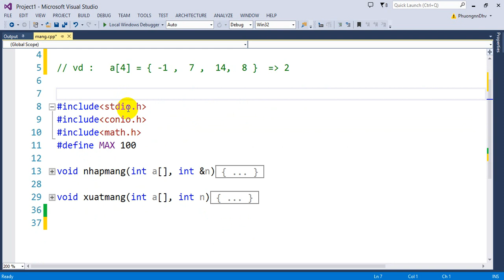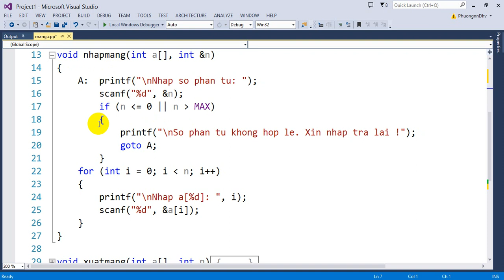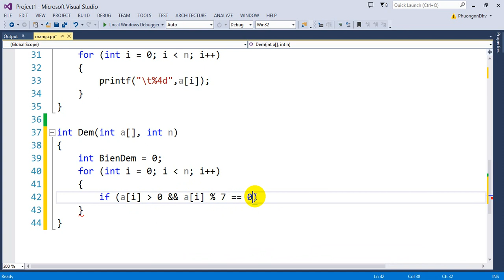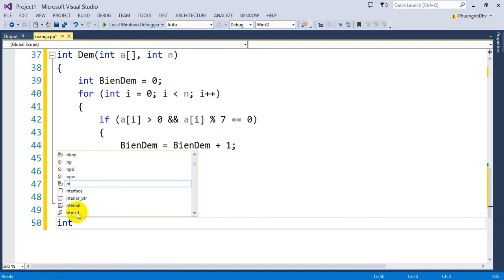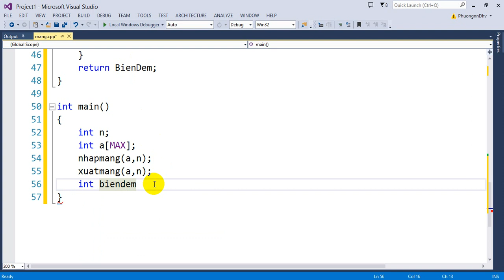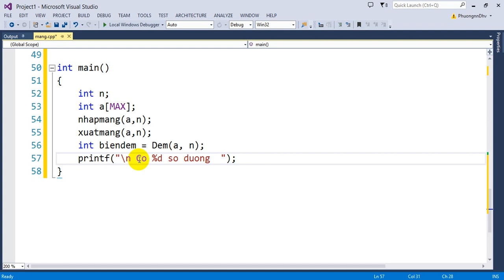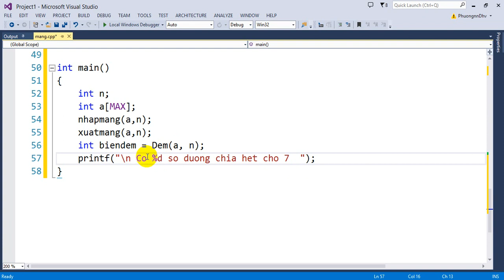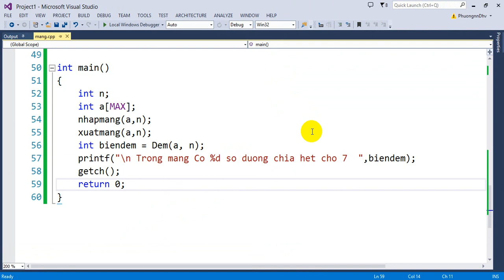Bài 29 : Đếm các số dương chia hết cho 7 trong mảng một chiều các số dương